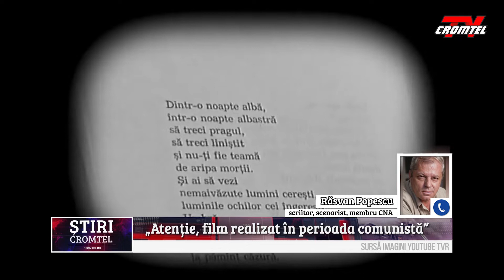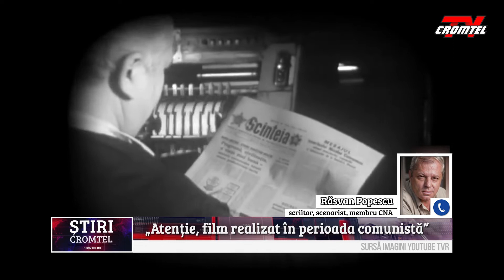ȘTIRI CROMTEL TV - Filmele românești dinainte de ’89 vor fi marcate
CNA recomandă ca filmele românești dinainte de ’89 să fie marcate astfel: „Film realizat în perioada comunistă, în care funcționau cenzura și propaganda de stat”. Propunerea aparține lui Răsvan Popescu, fost președinte al CNA, și a fost discutată marți de membrii Consiliului, după ce, luna trecută, Secretariatul General al Guvernului – Departamentul pentru Relația cu Parlamentul a cerut un aviz referitor la o propunere legislativă pentru modificarea și completarea Legii audiovizualului.